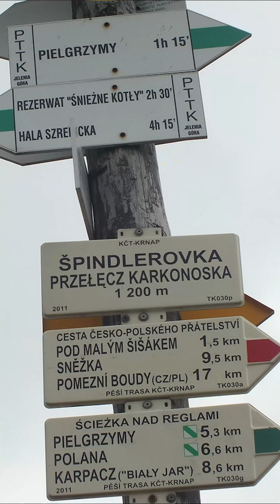Widok z góry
Maciej Gos o najciekawszych górskich szlakach w Polsce